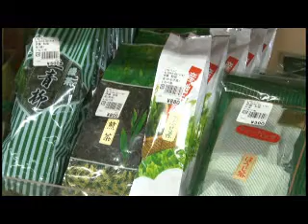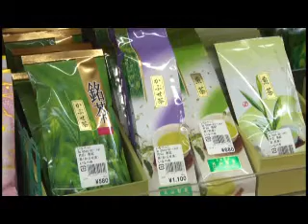INABEFOODS_お茶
お茶